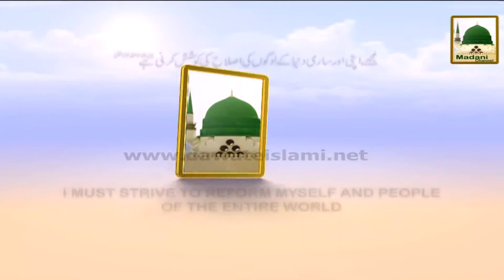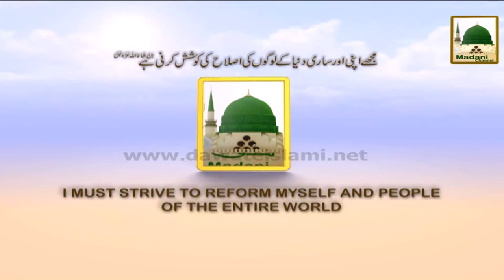Package - Majlis-e-Islah Baraae Qaidiyan Kay Taht Jail Main Khna Ki Taqseem Kay Manazir (1)